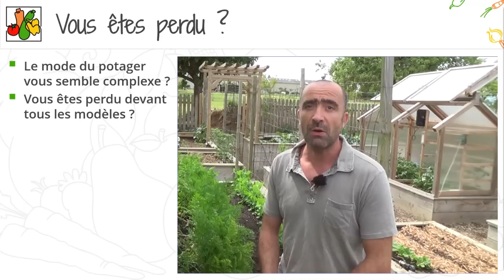les plans PDF du carré de potager pour jardinier confirmé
Téléchargez les plans PDF du carré de potager pour jardinier confirmé

Sélectionnez le carré de potager qui vous convient le mieux. un modèle pour les parfaits débutants avec un coût de reviens de moins de 30€ et l'autre pour les jardiniers plus avancés avec un coût de reviens de 45€.